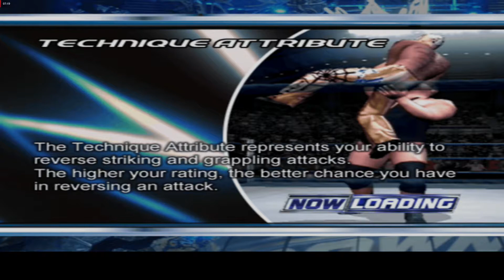Smackdown Pain | Goldberg | Season | Part-2 | Tamil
Hi Friends,

In this video, We made Smackdown Pain full  season mode with Goldberg

My PC Configuration :
GPU                     -          Radeon R9 380X.
MOBO                 -          MSI 970 Gaming.
PSU                     -          Corsair 650.
RAM                    -          Corsair vengeance 3200mhz 4GB * 2 = 8GB (Dual channel)
SSD                     -          Kingston SATA 240 GB.